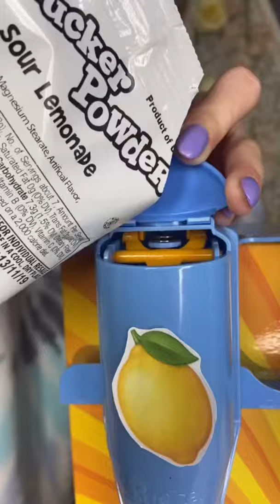Pucker Candy Machine!! 😳